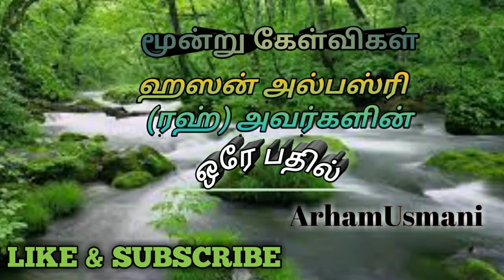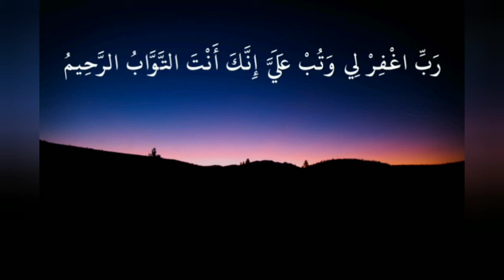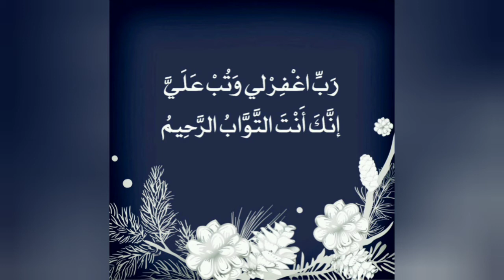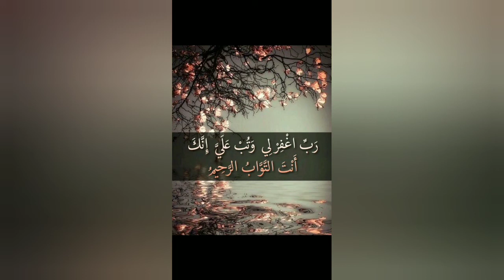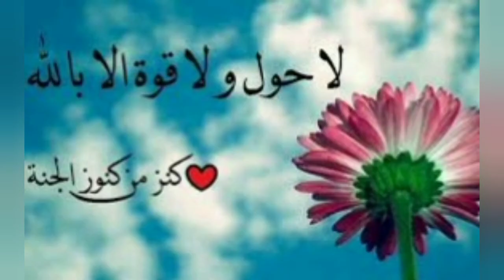மூன்று கேள்விகளுக்கு ஒரே பதில் | Arham Usmani | Tamil Bayan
3 கேள்விகள் ஹஸன் அல்பஸ்ரி (ரஹ்) அவர்களிடத்தில் கேட்கப்பட்டதற்கு ஒரே பதிலை கூறினார்கள்.